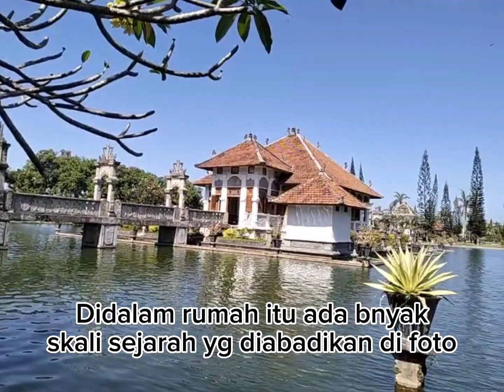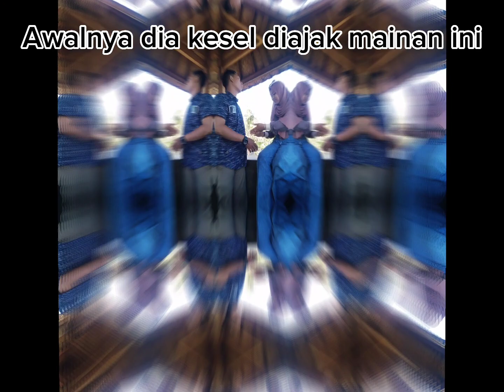Mini vlog pertama di hari spesial dengan orang spesial